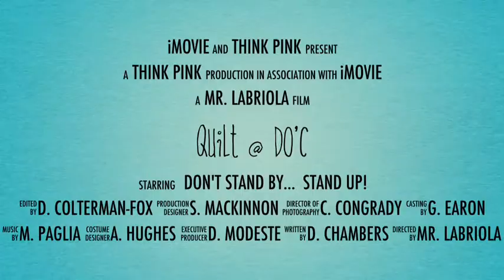Quilt @ DO'C Trailer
Full Feature COMING SOON!